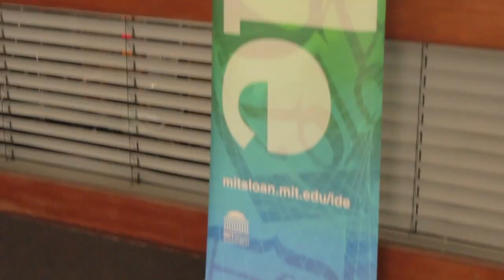Erik Brynjolfsson, MIT & Andrew McAfee, MIT - MIT IDE 2015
Erik Brynjolfsson & Andrew McAfee, MIT IDE, at MIT IDE 2015 with Dave Vellante and Stu Miniman